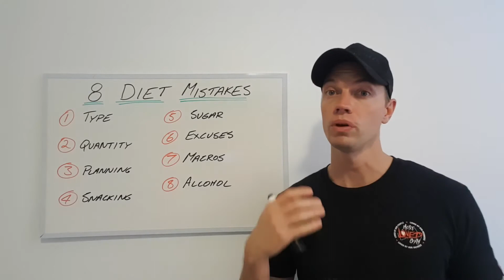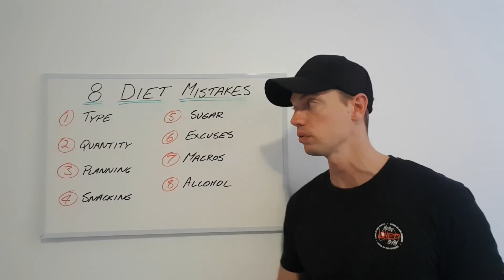8 Common Diet Mistakes I See All The Time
Sometimes you may think that you follow a great diet when there may be a simple mistake that you are making that could be jeopardizing your results.  Here I run through 8 simple diet mistakes that I see all the time.  Make sure that you aren't doing any of them.

Train with me in person at Jetts Lutwyche in Brisbane